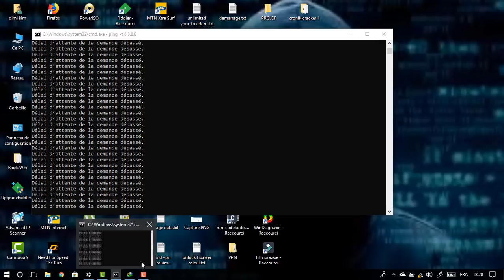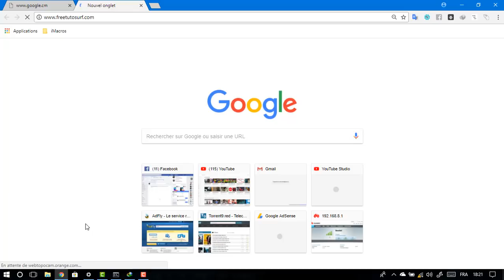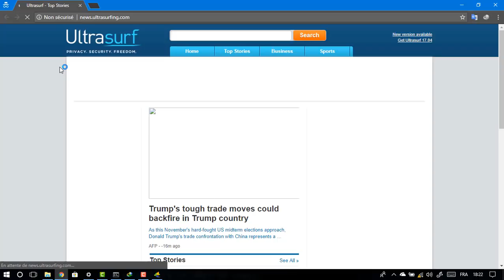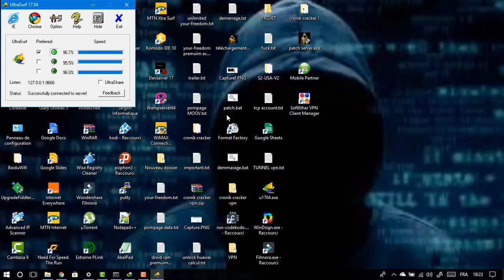INTERNET GRATUIT RAPIDE ET STABLE SUR ORDINATEUR